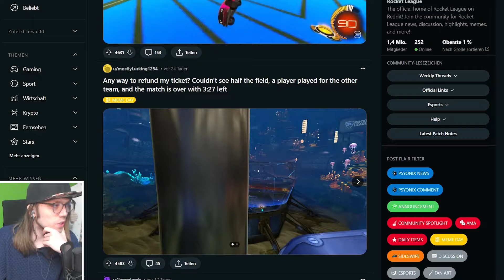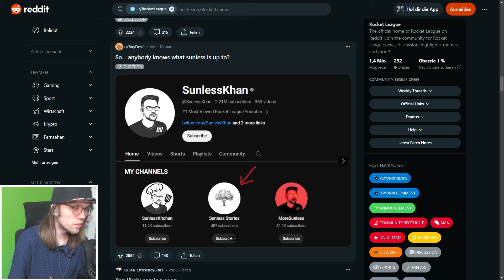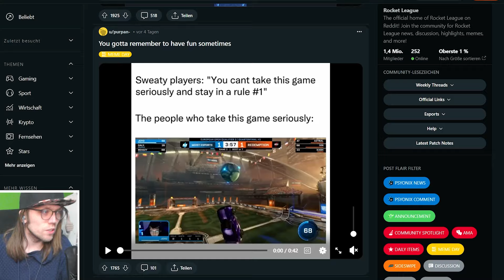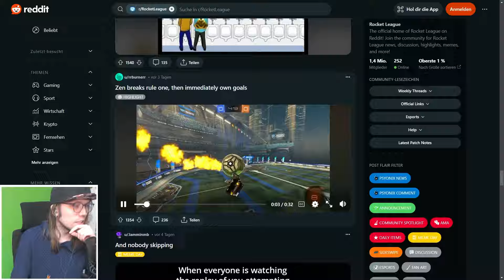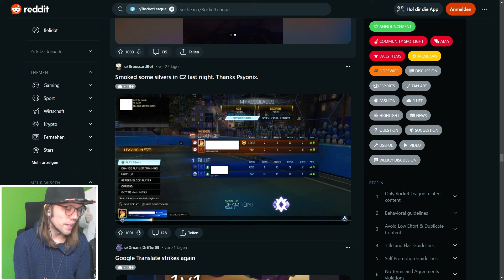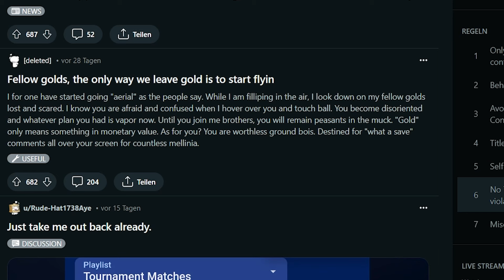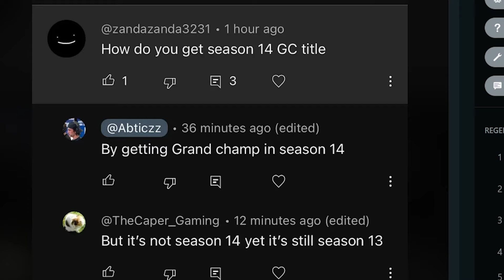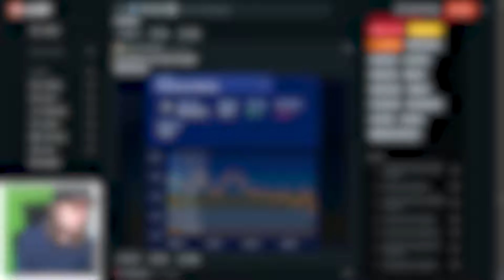ES GIBT ROCKET LEAGUE DUSCHGEL? (Reddit)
Heute gucken wir uns das Rocket League Reddit an.
Social-Media :
Epicgames/Fortnite-code : Badoryt
(Epicpartner)